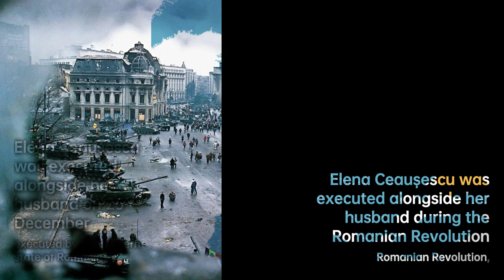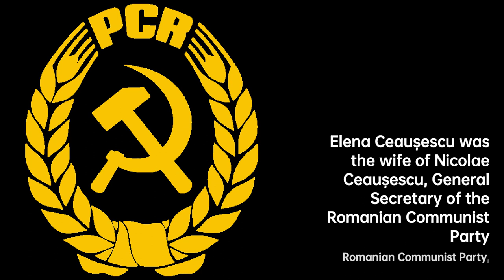Elena Ceaușescu: The Iron Lady of Romania | Scientist Biography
Elena Ceaușescu was a Romanian communist politician who was the wife of Nicolae Ceaușescu, General……